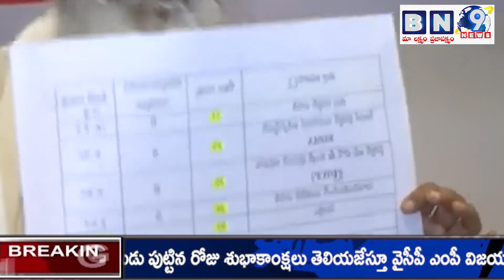BN 9 NEWS BULLETIN | 02-05--2023 | EVENING NEWS